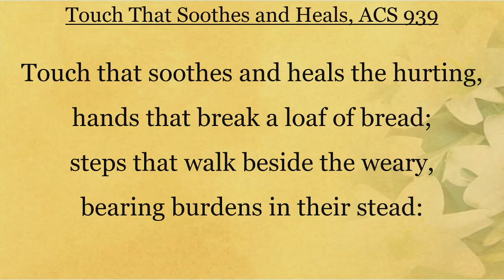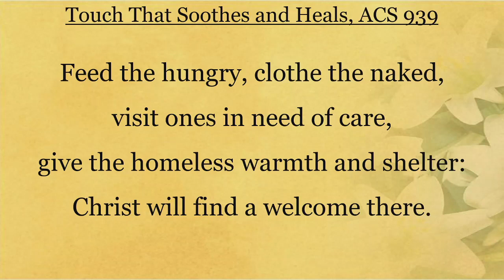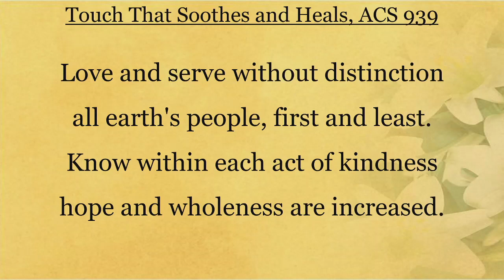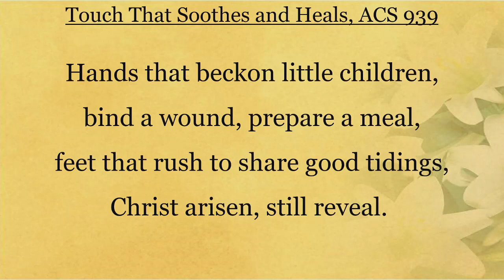ACS 939 Touch That Soothes and Heals (See My Hands and Feet) - with lyrics (All Creation Sings ELCA)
All Creation Sings 939 (ELCA new hymnal as ELW supplement)
Touch That Soothes and Heals (See My Hands and Feet)

Text: Mary Louise Bringle
Tune: Civility

Live streamed on April 11, 2021 at Faith Lutheran Church, Bellaire, Texas.
With Licenses numbers A705580 at OneLicense.net, 30259 on Sundays and Seasons, and 1158333 at CCLI.

Luke 24:39

Lift Up Your Hearts 929
RitualSong (2nd ed.) 635